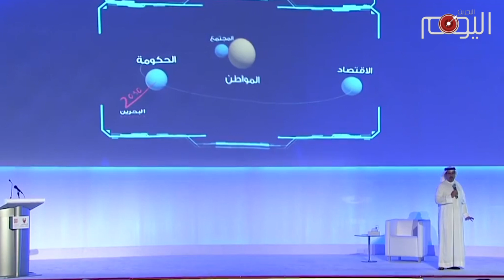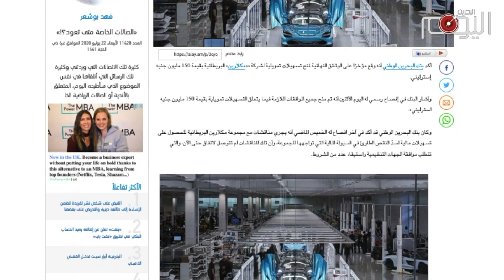تقرير متلفز: ولي العهد الخليفي يغرق في بحور الفساد والفشل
سلمان خليفة أو كما يحلو للبحرانيين تسميته سلمان بحر!

اسم استحقه عن جدارة بعد أن ابتلع سواحل البحرين وحولها إلى منتجعات سياحية درت عليه ملايين الدولارات!

لم يكتف بدفن البحر ولكن  استحوذ على اقتصاد البحرين عبر ما يعرف بصندوق الثروة السيادية.

صندوق يبدد سلمان ثرواته على ملذاته وهواياته ومنها استثماره في شركة مكلارين البريطانية لصناعة السيارات التي تنظم سباقات فورمولا ون.

شركة متعثرة أنفق عليها سلمان أكثر من 300 مليون جنيه استرليني لينقذها من الافلاس.
وبعد كل هذا الفشل تسلم إدارة ملف أزمة كورونا!
ملف كشف مدى هزالة الحكم الخليفي و انفصامه عن الشعب!
ترك آلاف العالقين البحرانيين في الخارج ولم يكلف نفسه عناء إعادته إلى وطنهم.
تفشى الوباء بين السكان ودون أن ينجح في السيطرة عليه.
وكانت آخر إنجازاته ملف التعليم عن بعد!

نظام تحول إلى مهزلة! طلبة لا يمكن السيطرة على تصرفاتهم نظرا لتخلف نظام التعليم هذا تقنيا.
عائلات تعيش في مساكن ضيقة لا تتيح لأبنائها التعليم عن بعد وليس لديها الإمكانيات لشراء الأجهزة اللازمة.
وفوق كل ذلك يجبر التلاميذ على الدراسة عن بعد ثمان ساعات في اليوم في غرفة منعزلة! فهل هناك طفل بمقدوره ذلك؟
غرق سلمان في بحور الفساد والفشل ولولاها لما سماه ابوه حمد وليا للعهد!